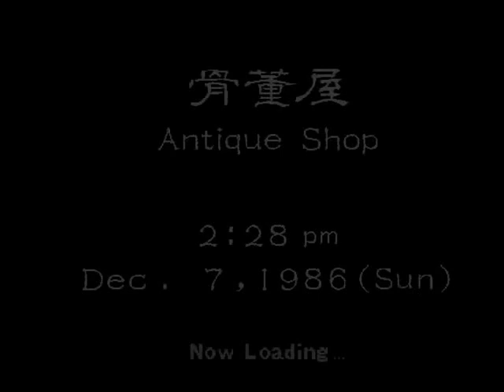Shenmue Ghost Mode